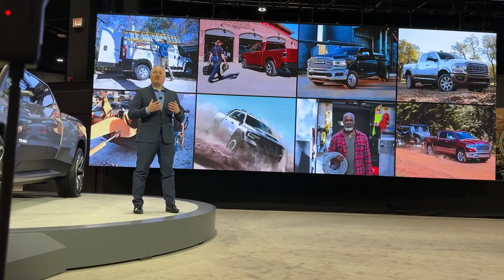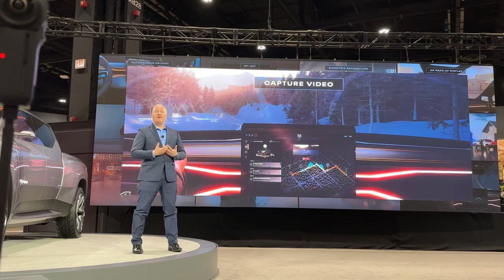Ram Revolution Reveal Chicago Auto Show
Ram Revolution Chicago Auto Show